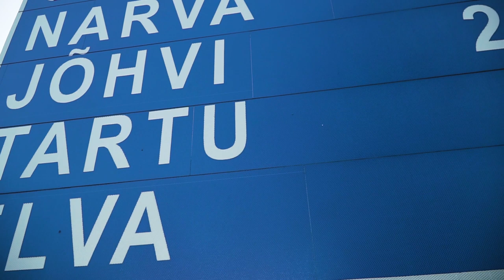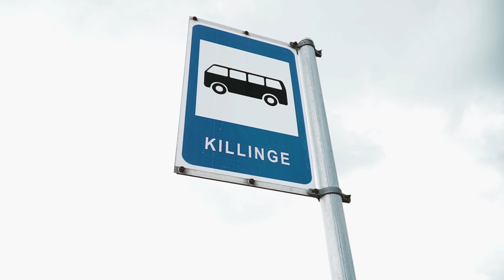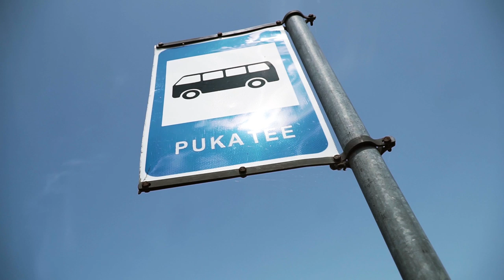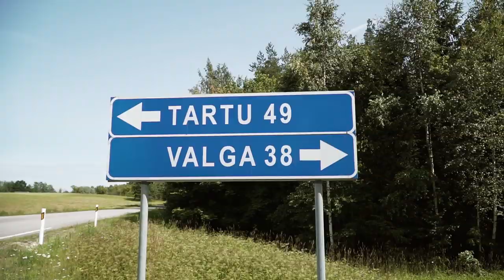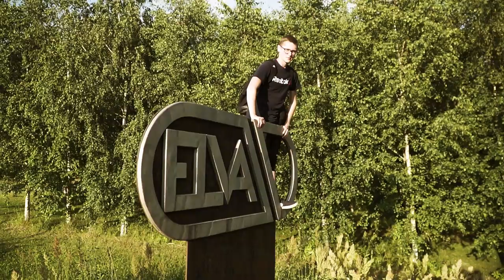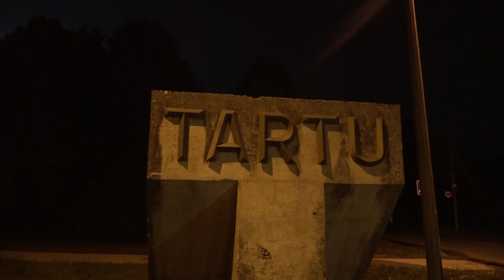The 84 km Walk | Valga - Tartu (Short Documentary)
It all started in the army. There is a thing called "The Sergeant Hike" witch consists of 100-115 km. Unfortunately I did not do the hike, because at the time I was studying to become a paramedic. And paramedics have a completely different hike, witch is only 50 km in 2 days. Through out my whole army service I always regretted not doing "The Sergeant Hike", because I knew it would be a great experience. To test out my body and see what it is capable of. So once I finished army I knew, that someday I would walk that distance on my own terms. So, this is that story...

Valga - Tartu (84 km, 20 hours)

People in the video: Mark Subbotin, Janek Pinchuk, Vitalik Dubensky, Allar Tukmatšev

Video production: Allar Tukmatšev

Like my videos? Why not support my other pages?